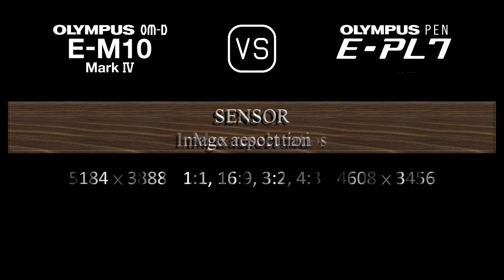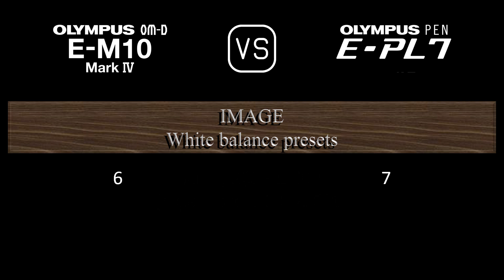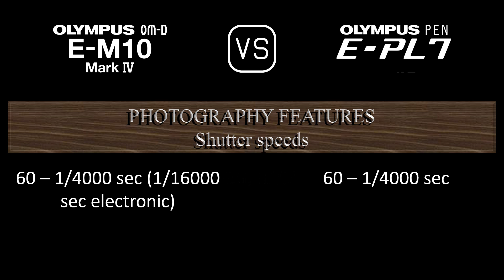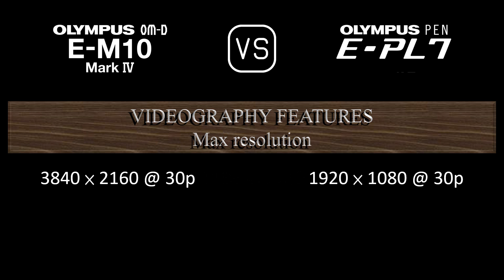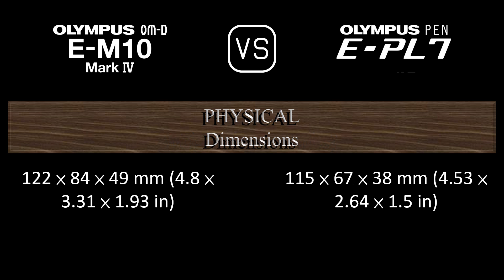Olympus OM-D E-M10 Mark IV vs. Olympus PEN E-PL7: A Comparison of Specifications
This video overviews the Olympus OM-D E-M10 Mark IV and the Olympus PEN E-PL7 in a parallel comparison of specifications.

00:24 LAUNCH
00:32 BODY
00:41 SENSOR
01:05 IMAGE
01:21 OPTICS & FOCUS
01:50 SCREEN
02:10 VIEWFINDER
02:26 PHOTOGRAPHY FEATURES
03:27 VIDEOGRAPHY FEATURES
03:43 STORAGE
03:47 CONNECTIVITY
04:16 PHYSICAL
04:36 MISC